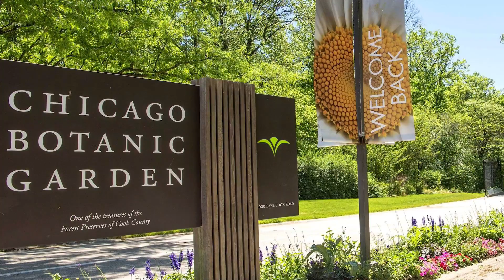9 @ 9: Giant manta rays, bad hair piece in 'Pretty in Pink' and how to pronounce 'Moet'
8. Cat backpack
7. Andrew McCarthy's bad wig in "Pretty in Pink"
6. Irwin Live Art exhibits
5. Giant manta rays
4. Leftover "Star Wars" sets
3. How to pronounce Moet
2. Older people are happier than younger people
1. Danny Pudi and Larry King interview